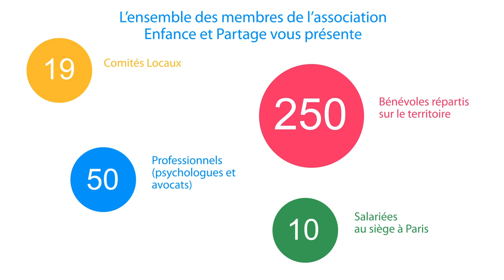Voeux 2021 .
Depuis plus de 40 ans, Enfance et Partage se bat pour la reconnaissance, la promotion et la défense des droits de l’enfant, en France et dans le monde. L’association, reconnue d'utilité publique, lutte pour protéger et défendre les enfants contre toutes les formes de violences, qu’elles soient physiques, psychologiques ou sexuelles.  Numéro vert pour signaler les cas de violences faites aux enfants :
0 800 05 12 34 ( numéro vert gratuit et anonyme)